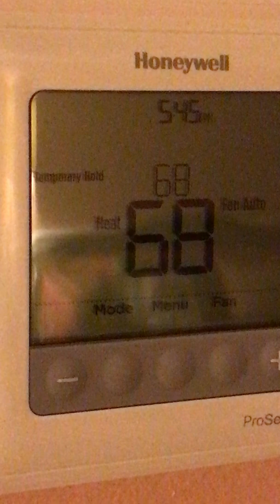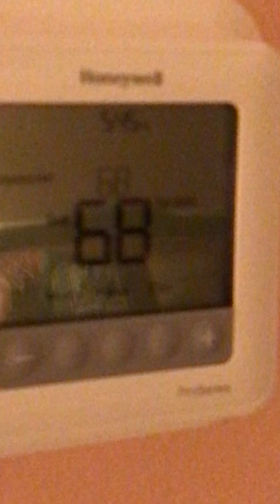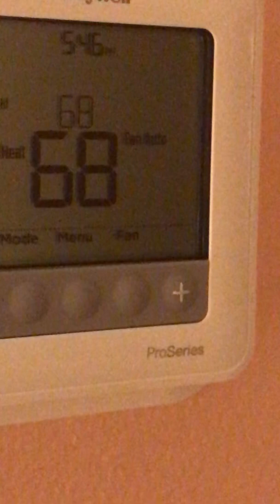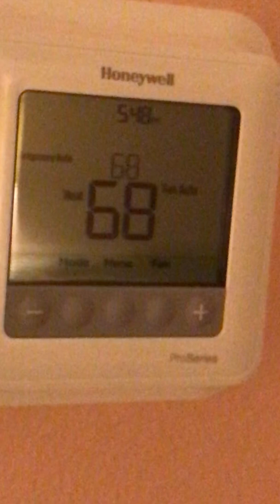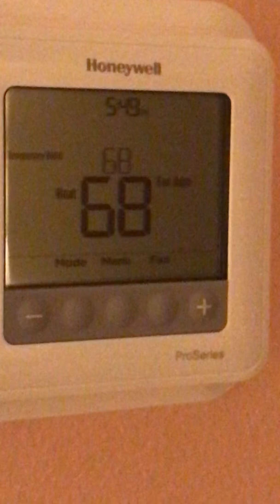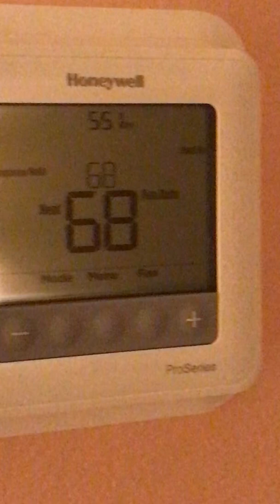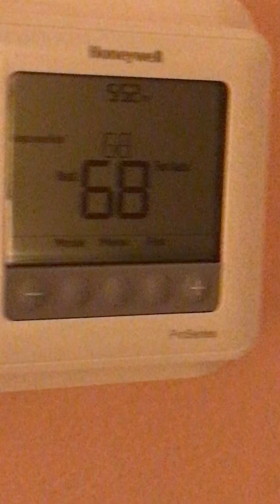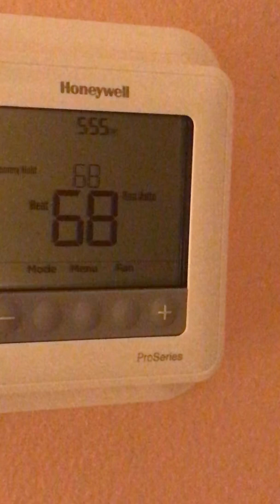December 13, 2018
Thermostat problems